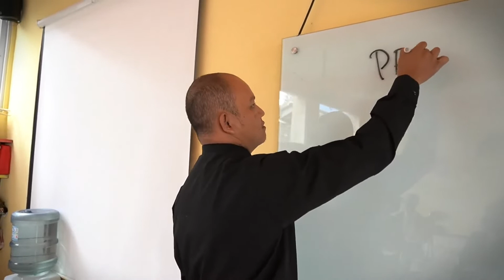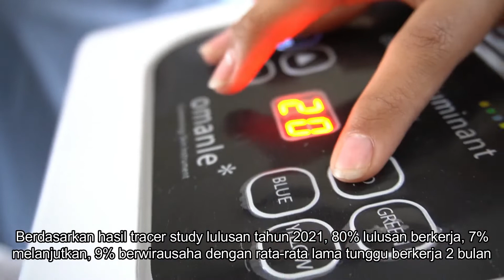Kepoin Kuy! Sekolahnya Creativepreneur!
Kenalin nih sekolahnya para creativepreneur!
SMK Sinar Parahyangan Cipanas-Cianjur SMK Pusat Keunggulan
Kompetensi Keahlian unggulan :
- Desain Komunikasi Visual
- Akuntansi
- Tata Kecantikan
- Perbankan
- Animasi
- Usaha Layanan Wisata

Official Youtube SMK Sinar Parahyangan
Media informasi, edukasi, entertaiment dari SMK Sinar Parahyangan secara khusus untuk para siswa & alumni juga secara umum untuk masyarakat.